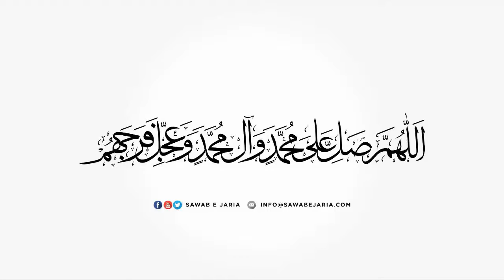Maulana Sajid Hussain Vakil | Jashn e wiladat e maula e kainat (as)| 26th Feb2021 | [SawabeJaria]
Jashn e wiladat e maula e kainat (as)

26th February 2021

[SawabeJaria]